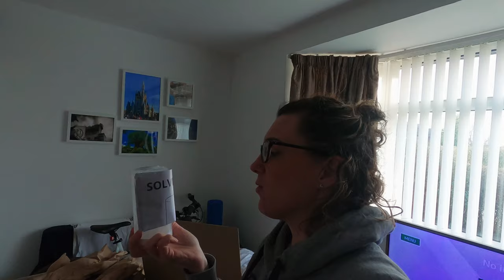Weekly Vlog - EP11 - Bleecker Burger at Home